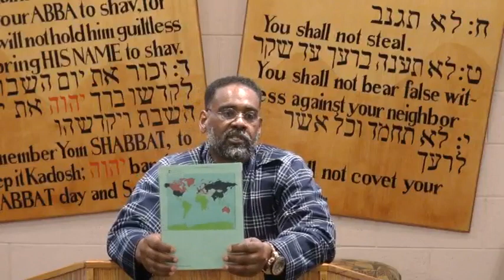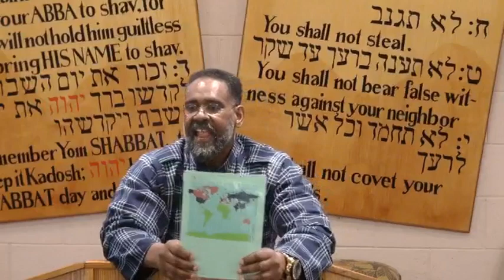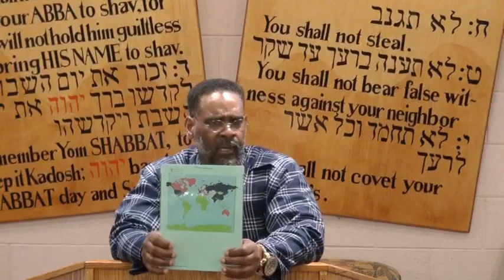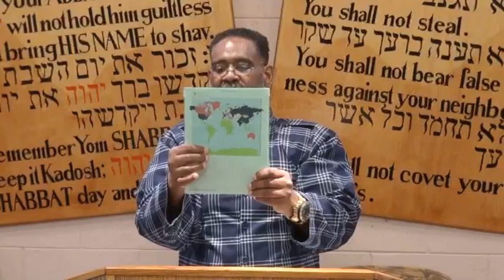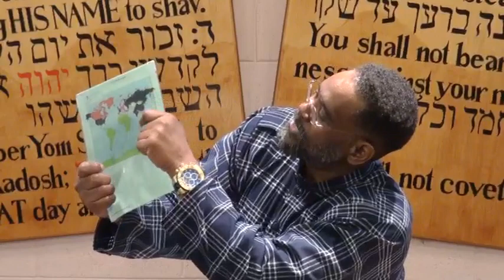Nuclear Holocaust - Fire With Fire -Part 3